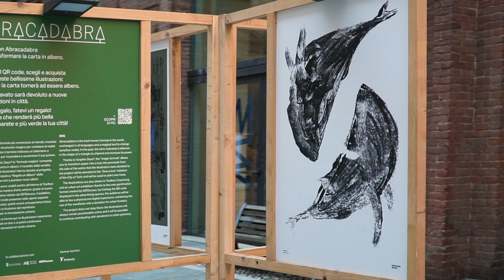Graphic Days® Abracadabra